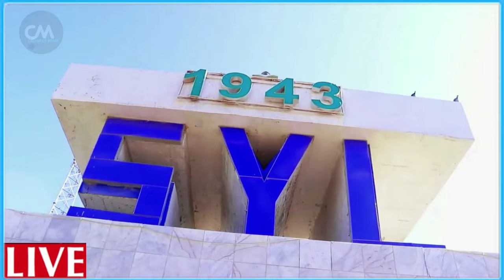DEG DEG Wararkii ugu dambeyay Xisbulah oo cagta marisay Xeryihii Yahuuda Taliye la dilay Qax barakac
DEG DEG Wararkii Ugu Dambeyay Xisbulah oo cagta marisay Xeryaha Yahuuda Taliye La dilay & Qax ku bilowday shacabka Yaahuda Gantaalada Xamaas & xisbulah oo juf ka dhigay Gumeystaha